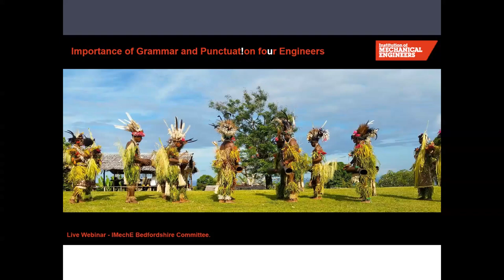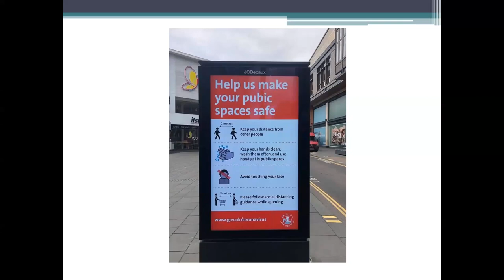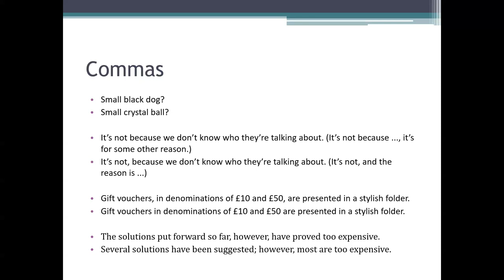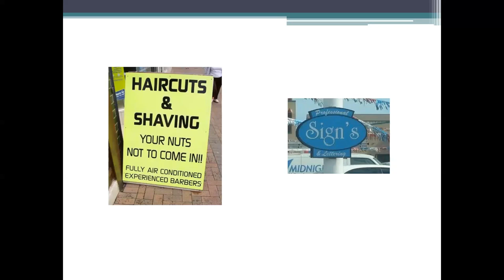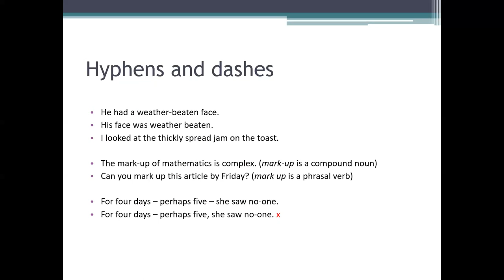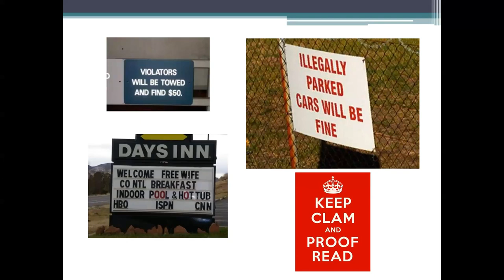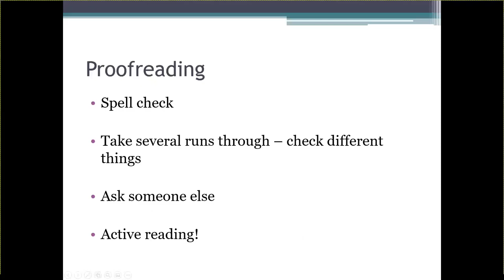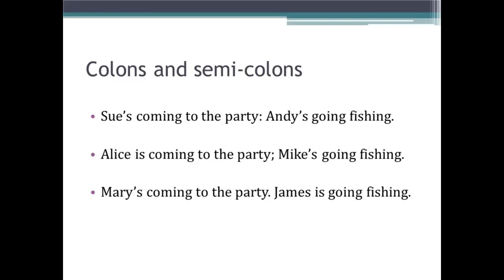Importance of grammar and punctuat!on four engineers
In this webinar Dr Alison Chand draws on her experience as a university lecturer and freelance proof-reader and copy-editor to explain the importance of grammar and punctuation and instruct in its correct use while negotiating a safe path through the minefield and potential pitfalls of the English written language.